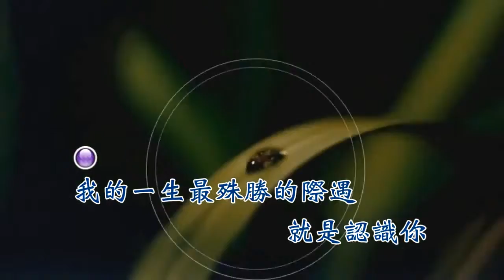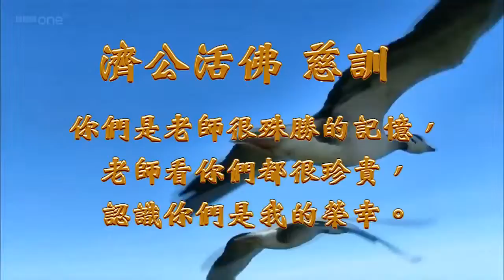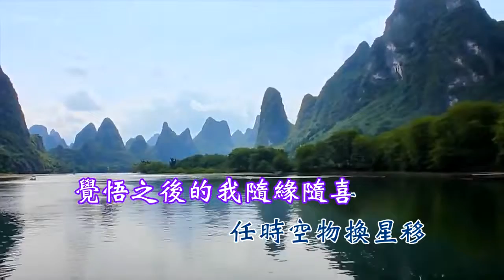國語善歌 佛性開啟活佛師尊慈訓